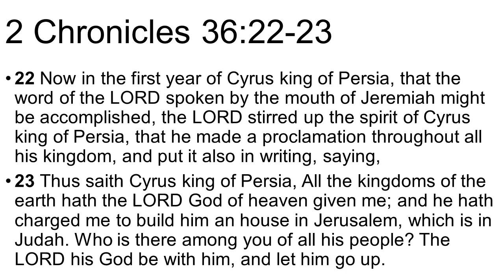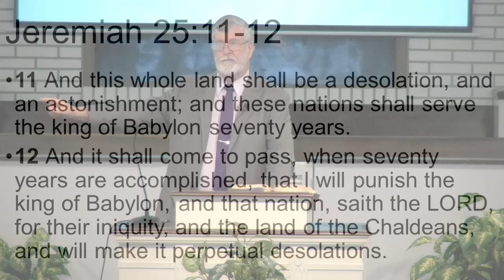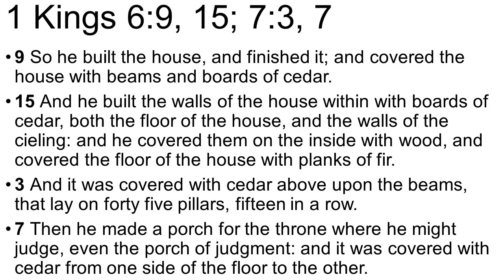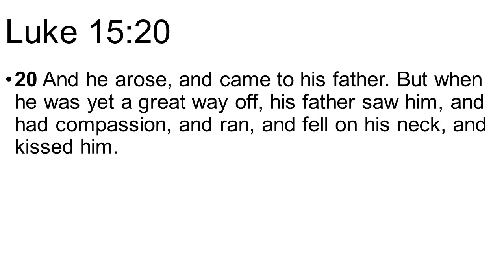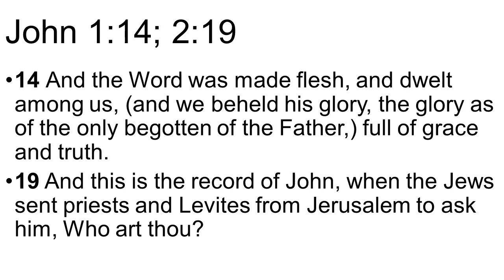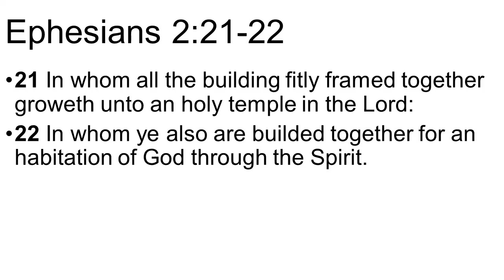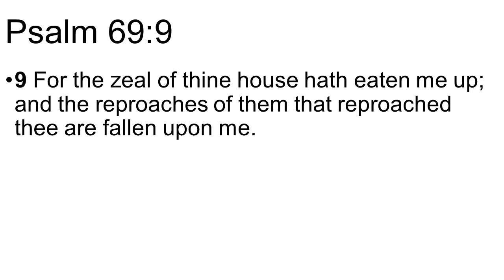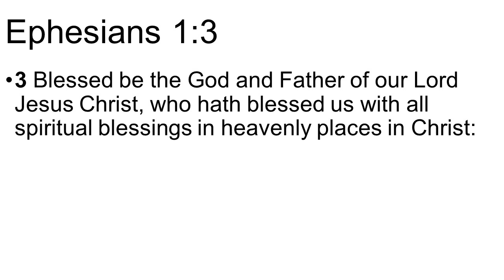Haggai 1:1-15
Sermon on Haggai 1:1-15 preached by Pastor Robert Dargie of Forest Hills Baptist Church in Titusville, FL